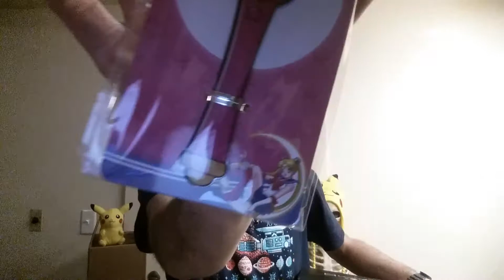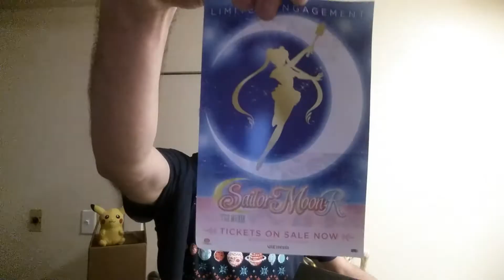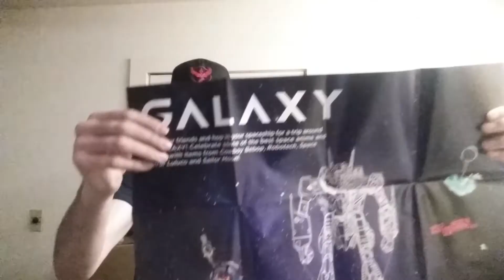LootAnime unboxing December theme Galaxy